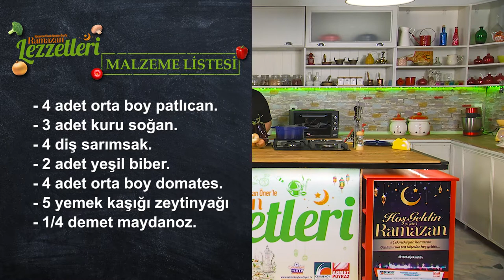Ramazan Lezzetleri - İmam Bayıldı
Faruk Batuhan Öner'le "Ramazan Lezzetleri" programı her gün saat 14.00'da Çekmeköy Web TV'de...

Programın bu bölümünde Türk mutfağının klasik lezzetlerinden İmam Bayıldı tarifini sizlerle paylaşıyoruz. Bu muhteşem lezzeti siz de mutlaka evlerinizde deneyin.

Afiyet olsun.